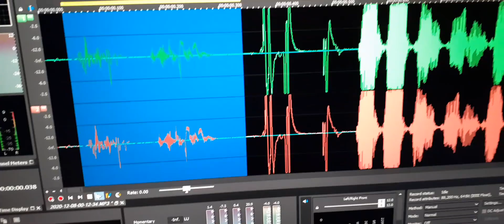1. EVP – “Joe Passon I heard you talking” was spoken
My first recording tonight is actually my second after a brief start and stop because of noisy kids and a wife. I started over and counted this recording as my first. I show the save file in the list and since I already called out this EVP makes perfect sense to me.